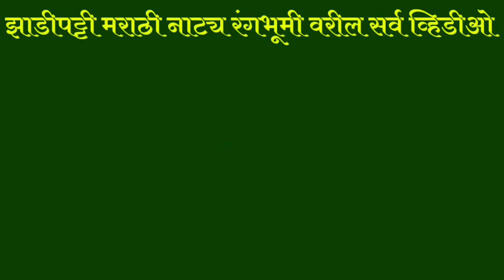झाडीपट्टी नाटक | फुकटचे भजे खाल्लास | सोहम शुकला आणि विलास नेवारे, कॉमेडी + व्हिलन